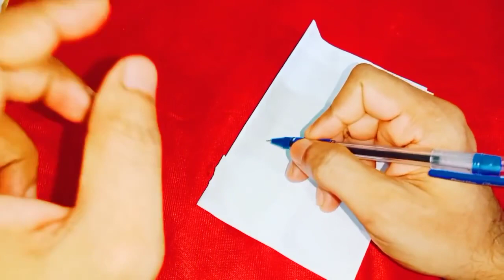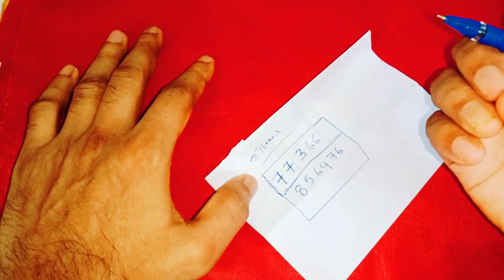మీకు ఇష్టమైన వారు మీతో మాట్లాడటం లేదా వారు మీతో మాట్లాడాలి అంటే ఇలా ప్రయత్నించండి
Call for appointment :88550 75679
Time:10.00 AM TO 1.00 PM And 3.00 PM TO 6.00 PM
phone appointment fees: 500 rupees,
personal appointment fees: 2500 rupees,
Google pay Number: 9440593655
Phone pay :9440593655